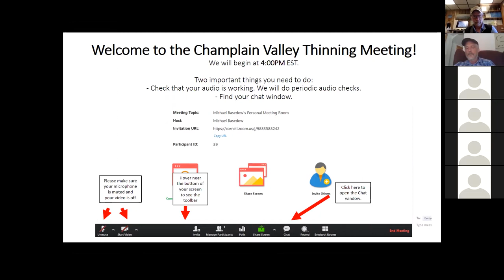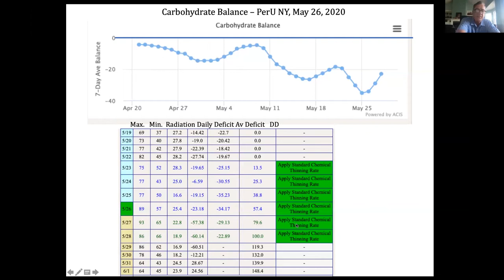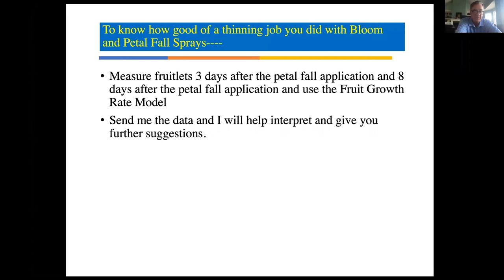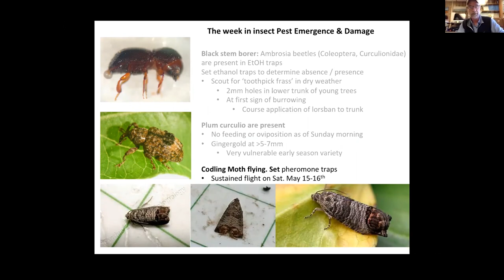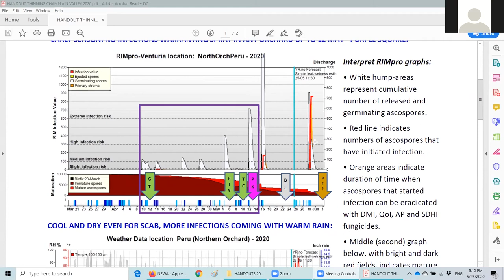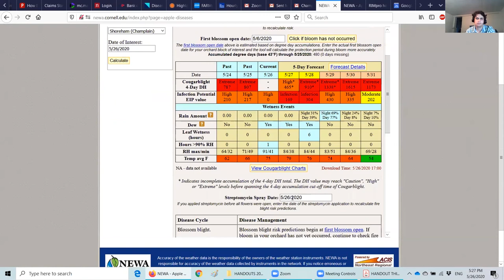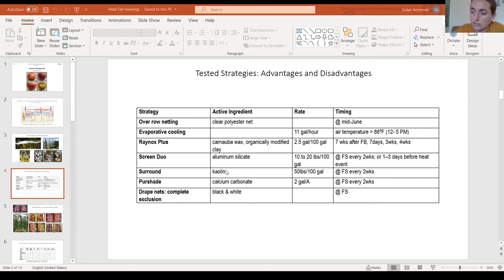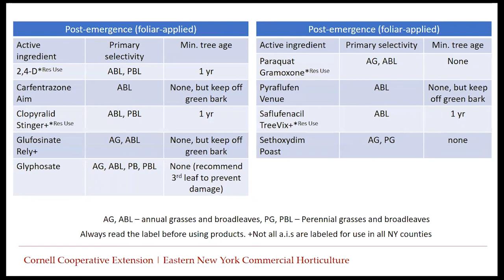Virtual Petal Fall & Thinning Meeting: Champlain Valley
This is a recording of the Zoom webinar discussing thinning apple trees in the Champlain Valley. The meeting was held on May 26th and includes presentations by the following speakers:

0:03:26 Terence Robinson
0:42:49 Peter Jentsch
1:04:31 Srdjan Acimovic
1:36:43 Dana Acimovic
1:45:03 Dan Donahue
1:51:00 Mike Basedow